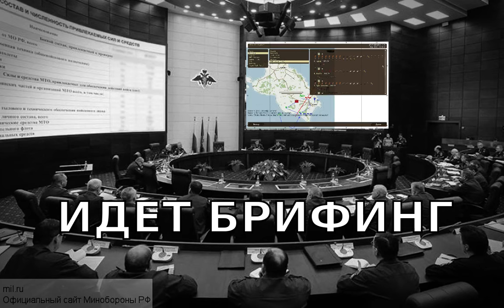Гамбит от 17.01.2016 ArmA 2 ACE TvT